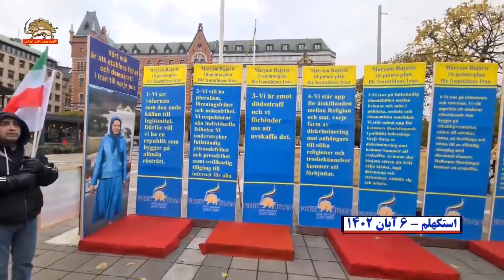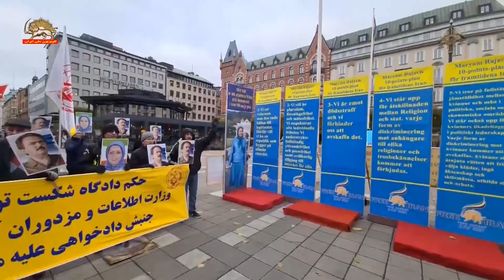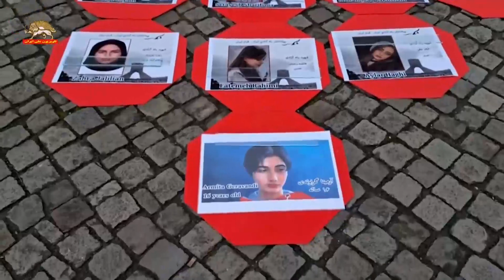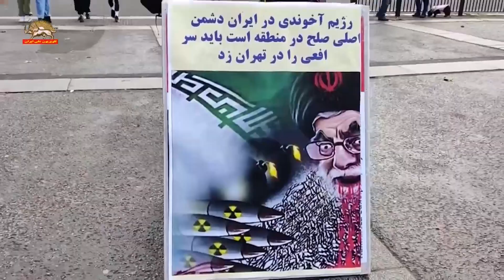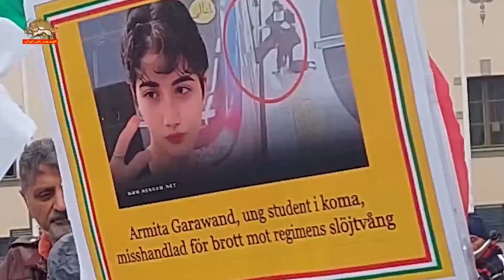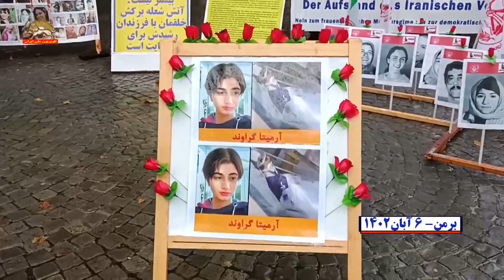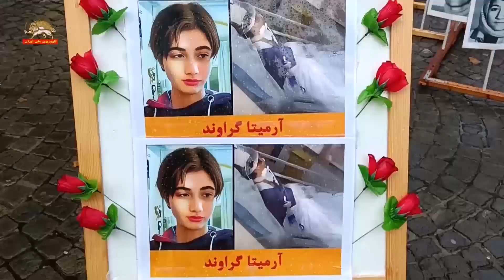تظاهرات یاران شورشگر در گرامیداشت شهیدان قیام ق اول ۸آبان ۱۴۰۲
تظاهرات یاران شورشگر در گرامیداشت شهیدان قیام-ق اول